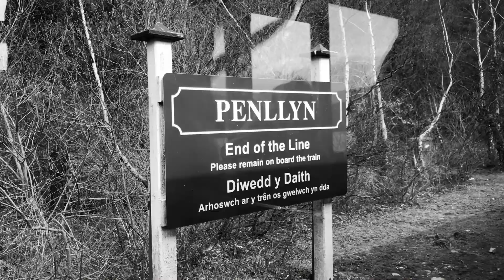Pasg / Easter 2018 - Rheilffordd Llyn Padarn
We had a lovely time on the Llanberis Lake Railway Easter Egg hunt where I made a new friend - our train driver Hefin! This is fast becoming one of our favourite Easter Egg hunt.